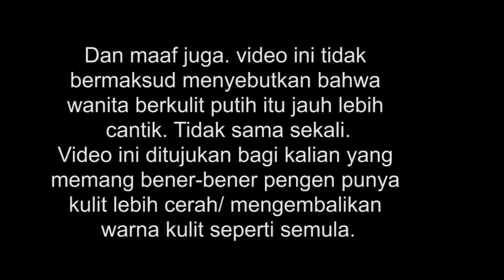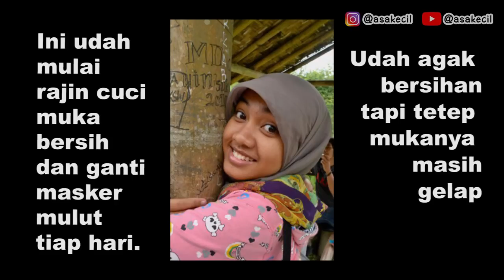Puberty Hit Me Hard, Skin Care Routine & Acne Story | 10YearChallenge AsaBercerita Eps. 1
Terimakasih yang sudah request video ini gara-gara 10YearChallenge di instagram. :D